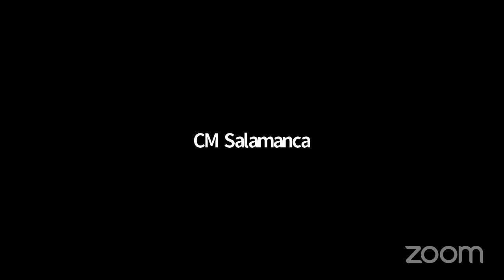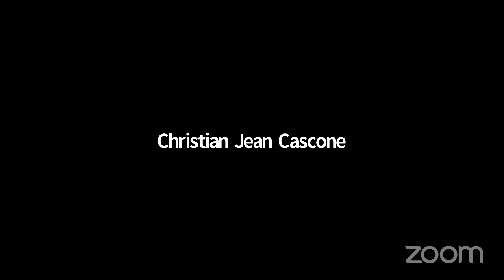New York City Homeless shelters are now going to single room hotels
Cost is going up 0 million a week?